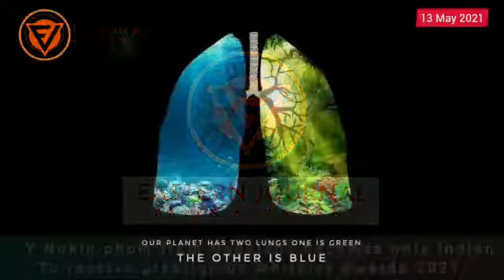Y Nuklu Phom From Nagaland becomes only Indian to receive prestigious Whitley Awards 2021.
Phom has won the prestigious awards alongside six other awardees from South Africa, Argentina, Brazil and Kenya. He is the only Indian to receive the award this year.
The award was given to Phom for his initiatives in the conservation of Amur Falcons. The population of the falcons was just 50,000 in 2010 and due to Phom and his team at Lemsachenlok Society effort, the birds have increased to 1,000,000, said the Whitley Awards.

He Established 16 community conservation areas as part of a Biodiversity Peace Corridor spanning 200km2.

Stop hunting, dynamite fishing, logging and slash-and-burn cultivation in the reserves and provide eco-friendly alternatives to allow forest regeneration.

Train villagers in sustainable land-use including fruit orchards, piggeries and ginger production, benefitting 4,000 households.